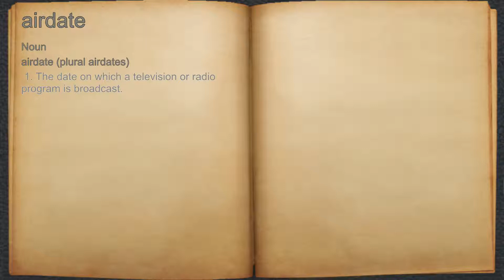What does airdate mean?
A spoken definition of airdate.

Intro Sound:
Typewriter - Tamskp